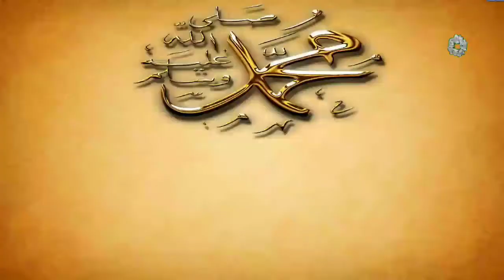নবী সাল্লাল্লাহু 'আলাইহি ওয়াসাল্লাম এর প্রতি মিথ্যা আরোপের ভয়ানক পরিণতি।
🎤 Answer/ Jamal Gazi Ibn Safiullah